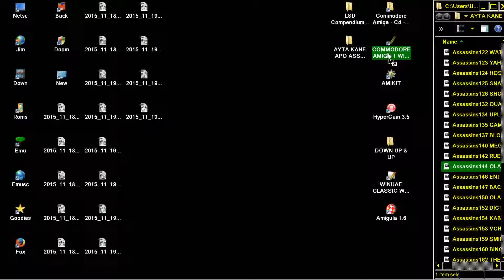AMIGA BRAIN SAVE ENIGMA 2 BRAIN SAVE BRAIN-SAVE OTHER GAME AMIGA OCS From ASSASSINS PD DISK 144